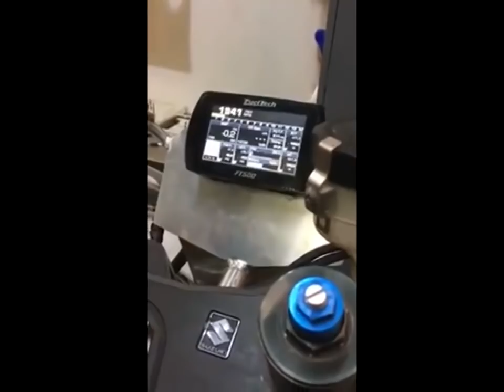Moto Suzuki GSX-R NITRO com injeção FuelTech FT500!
Suzuki GSX-R motor aspirado nitro com injeção FuelTech FT500, preparador Anibal Merced!

Vídeo: Anibal Merced!